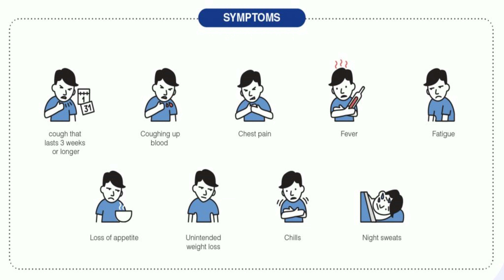How to Confirm Tuberculosis (TB) Infection | TB ki Janch aur Ilaj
how to confirm Tuberculosis infection by test and can we start TB treatment without any positive results for tb explained here by dr Santosh singh.